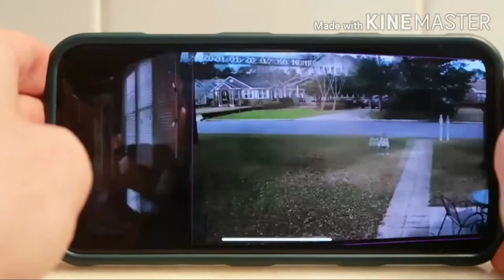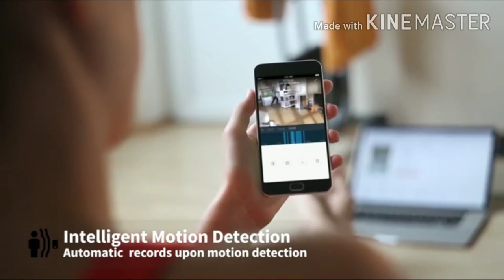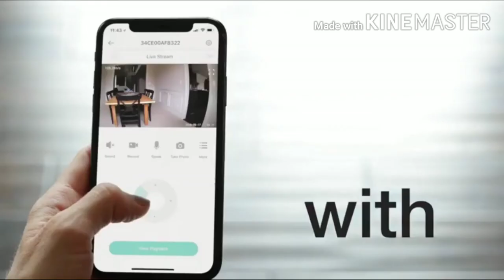Home cctv security system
For more interesting videos please
And hit bell icon to get our
Videos notification